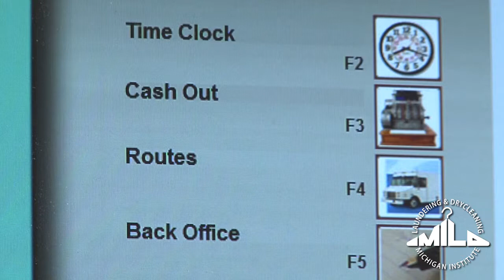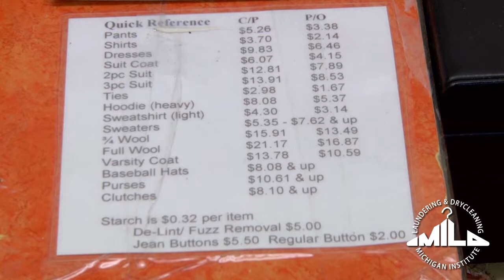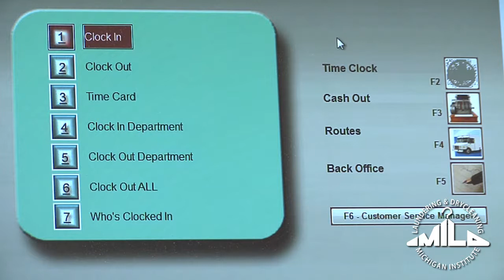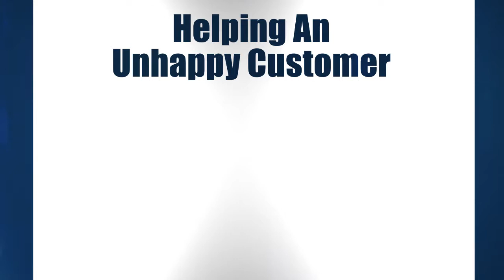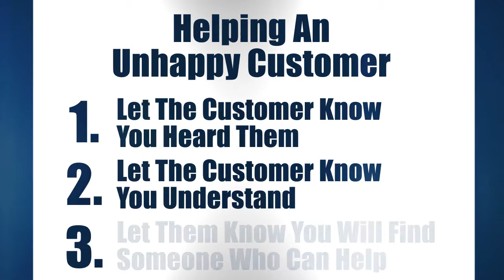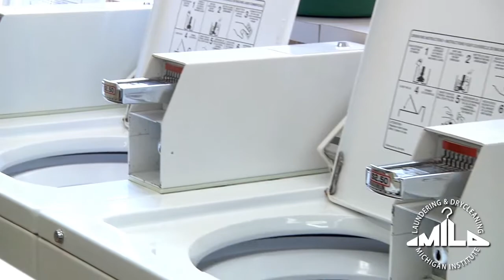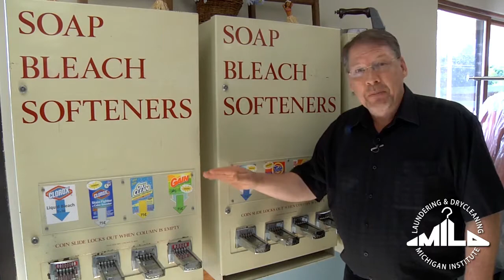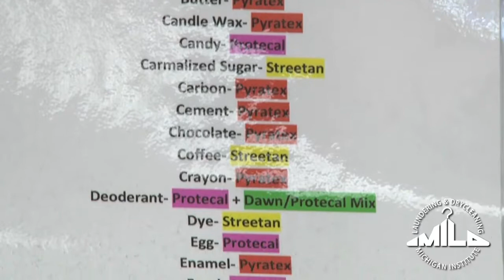Day 1 Training